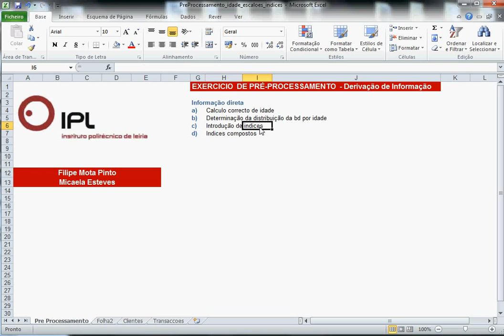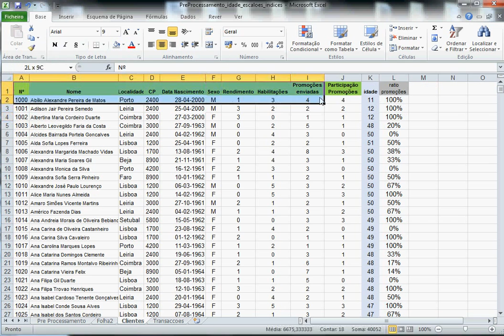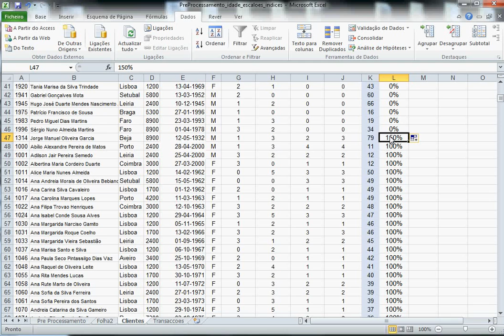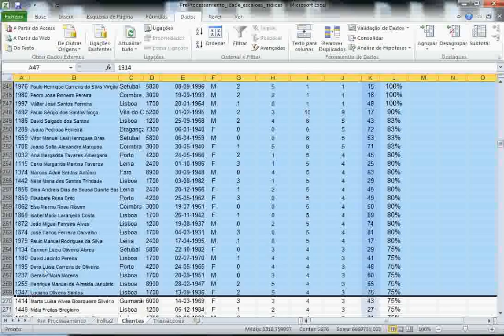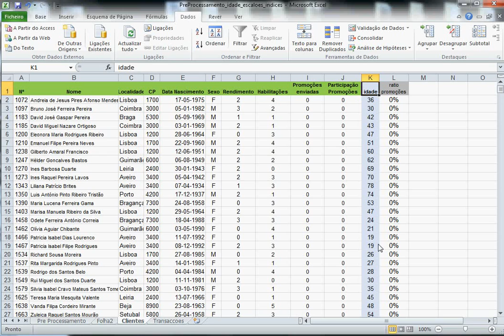13 - Criação de Índices